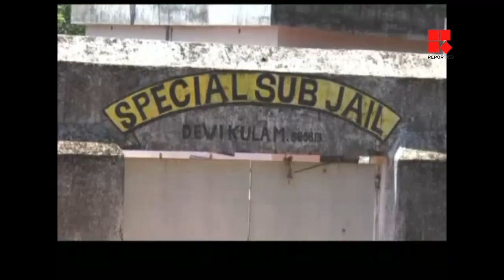ദേവികുളം സബ്ജയിലിന്റെ ചുറ്റു മതില്‍ തകര്‍ന്നുവീണു_Reporter Live